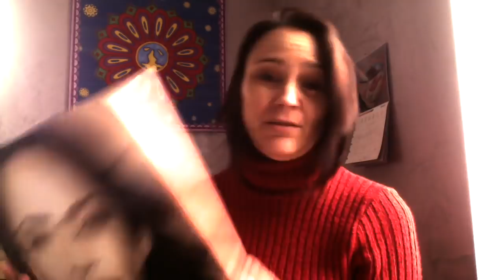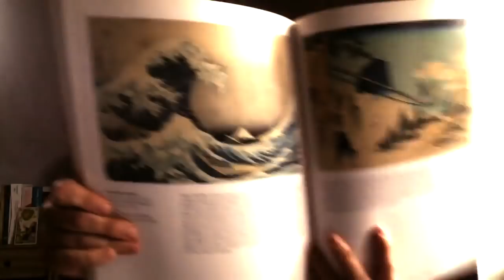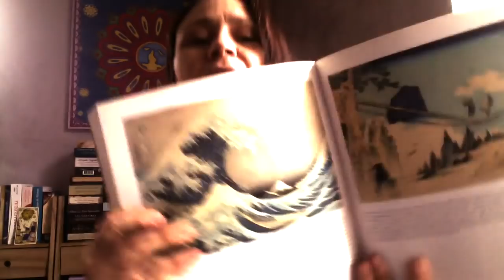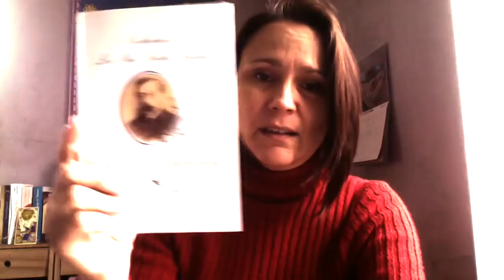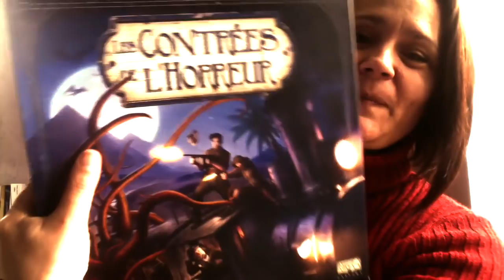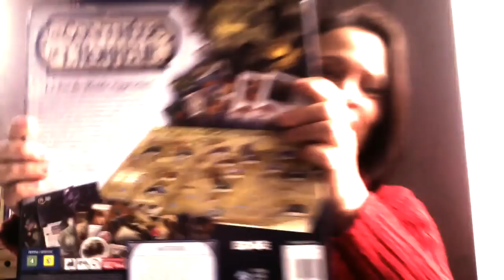👒 VLOG : 15 choses que vous ne savez pas sur moi !!! 👒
Un petit VLOG tourné juste avant de découvrir celui de Steph (Journal d'une femme moderne et spirituelle), dans le même esprit, simple et léger et je mets donc le titre de Steph pour l'intégrer à la communauté !
"Mon livre préféré
La musique que j'aime
Mon musée préféré
Mon plat préféré
Une oeuvre que j'adore
Un parfum
Un accessoire
Un rituel beauté
Un poète
Les jeux qui me plaisent
Un film
Une série
Une héroïne, un héros
Une voiture
Les villes qui me plaisent"
Belle journée,
Claire